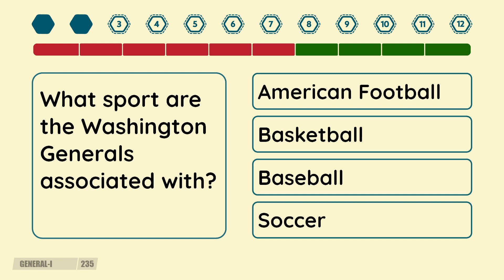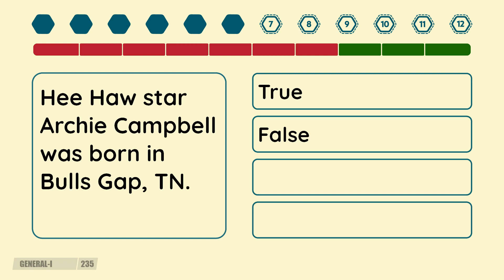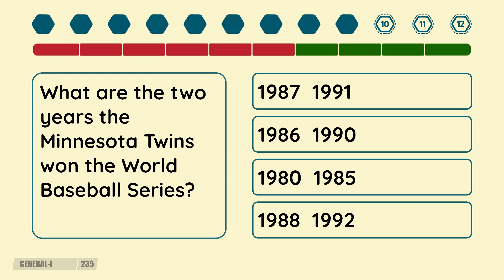2 Minute Quiz - Episode #235